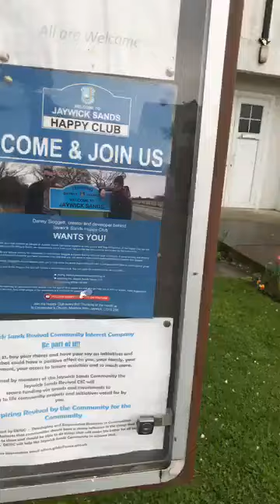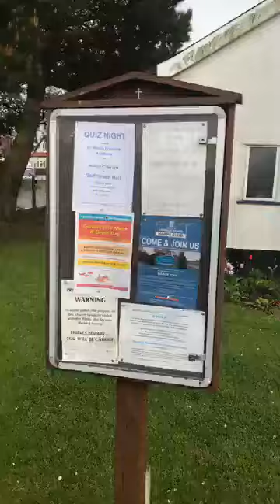Free food and help on all matters about benefits is here from miday till 4pm with Daniel Casey and g